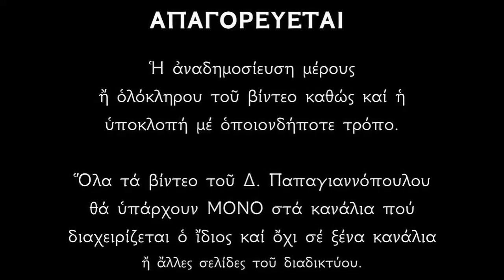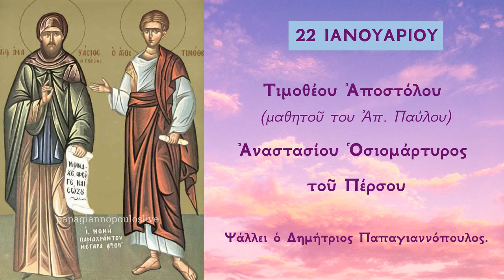22 ΙΑΝΟΥΑΡΙΟΥ - Απολυτίκιο Αγίου Αποστόλου Τιμοθέου και Αναστασίου του Πέρσου | Παπαγιαννόπουλος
Χρηστότητα ἐκδιδαχθείς, καί νήφων ἐν πᾶσιν, ἀγαθήν συνείδησιν ἱεροπρεπῶς ἐνδυσάμενος, ἤντλησας ἐκ τοῦ Σκεύους τῆς ἐκλογῆς τά ἀπόρρητα, καί τήν πίστιν τηρήσας, τόν ἴσον δρόμον τετέλεκας, Ἀπόστολε Τιμόθεε. Πρέσβευε Χριστῷ τῷ Θεῷ, σωθῆναι τάς ψυχάς ἡμῶν.

Ἀπολυτίκιον Ήχος δ'. Ταχύ προκατάλαβε.
Την πλάνην αφέμενος, την των Περσών νουνεχώς, τη πίστει προσέδραμες, τη του Χριστού ευσεβώς, σοφέ Αναστάσιε, όθεν και εν ασκήσει, διαπρέψας ενθέως, ήθλησας υπέρ φύσιν, και τον όφιν καθείλες διό διπλώ στεφάνω, θεόθεν εστεφάνωσαι.

*** ΠΡΟΣΟΧΗ !!!